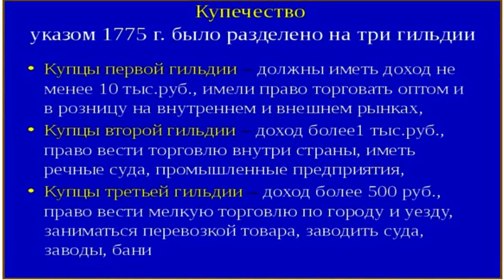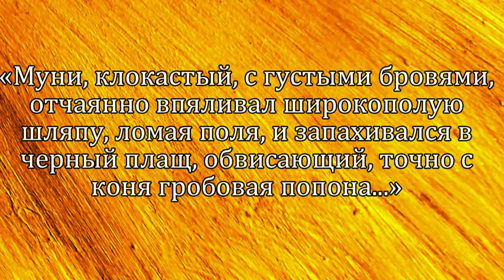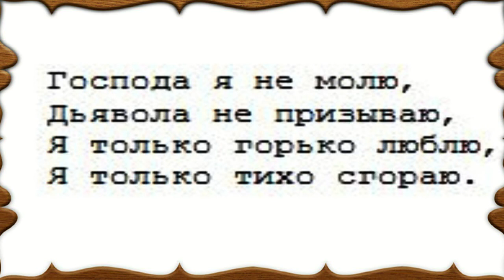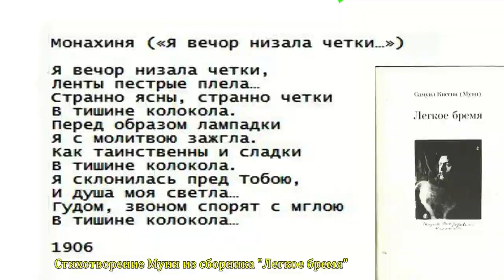Поэт Самуил Киссин (Муни) 1885-1916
Александр ГамИ представляет поэта Самуила Киссина (Муни) 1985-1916 из музыкальной программы "Клуб до 40" о русских поэтах, не доживших до 40, и исполняет романс Татьяны Великодворской "XVIII-му веку" на его стихи. Партия ф-но - Татьяна Великодворская. В ролике звучит музыка Лернида Сабанеева 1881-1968 и представлены картины Вильгельма Котарбинского 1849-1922. Ролик - Светлана Бружина.